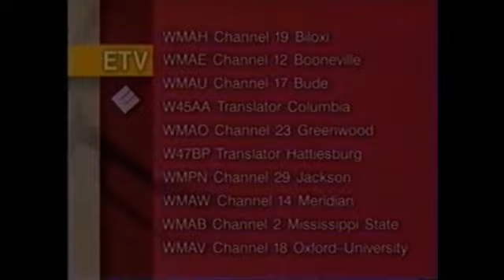mississippi etv Station id 1997